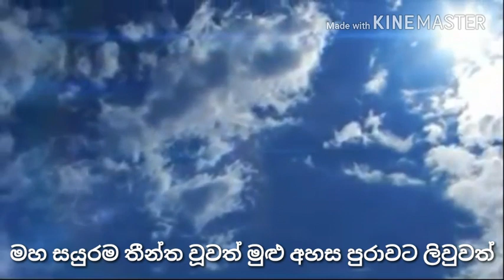Maha saurama teenta uwat මහ සයුරම තීන්ත වූවත් අහස පුරාවට ලීවත්